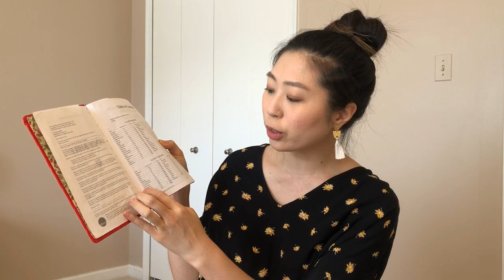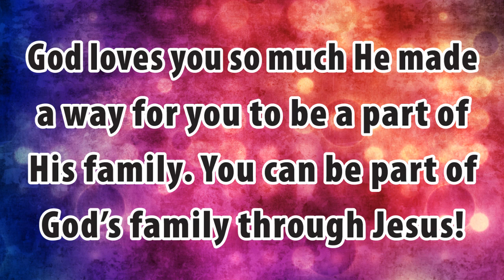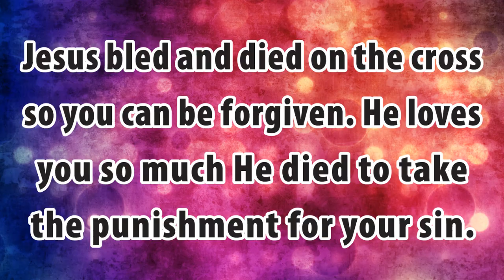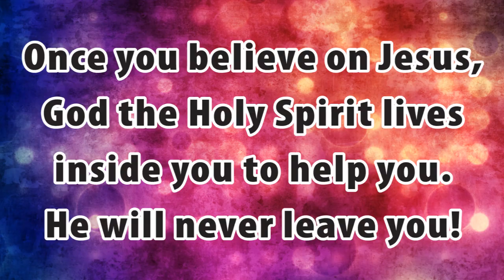Gospel Spotlight - "Ephesians"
Sermon Title: Gospel Spotlight "Ephesians"
Lesson 6
Curriculum: CEF - God's Church Expands: The Ministry of Paul